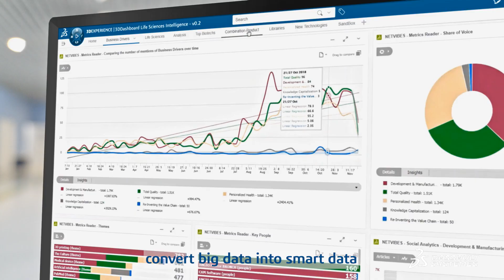Optimize precision medicine with the 3DEXPERIENCE® platform - Life Sciences - Dassault Systèmes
To deliver personalized medicine and healthcare, life sciences companies need to utilize data and advanced technologies to optimize precision medicine manufacturing. Leverage an integrated digital platform to deliver innovative biomanufacturing trial design, personalized prosthetics and customized cell and gene therapy.